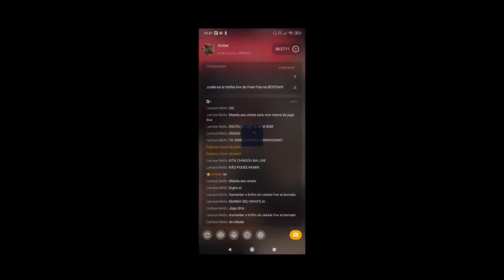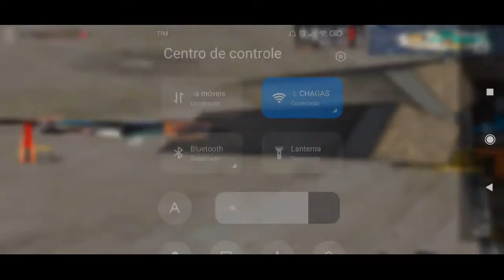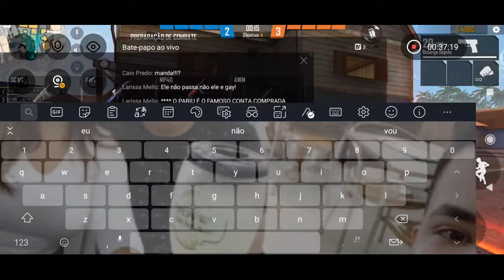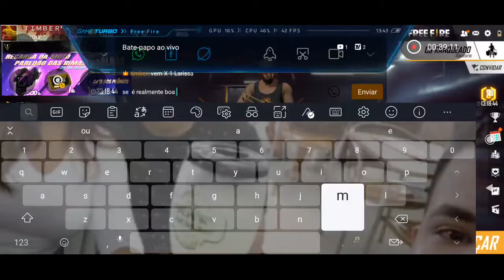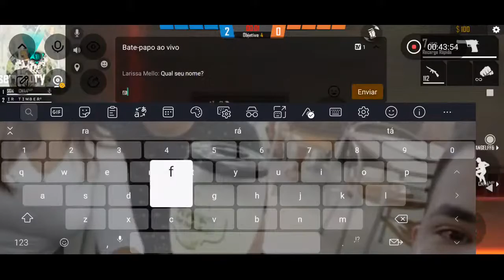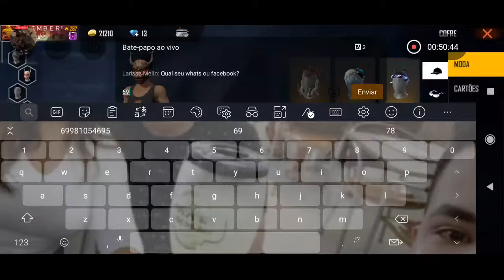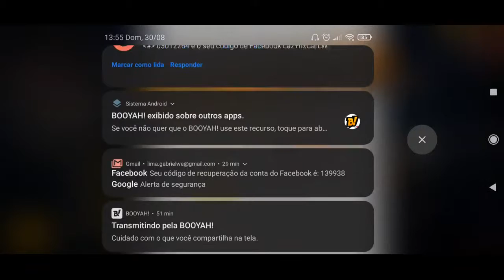Junte-se à minha live de Free Fire na BOOYAH!